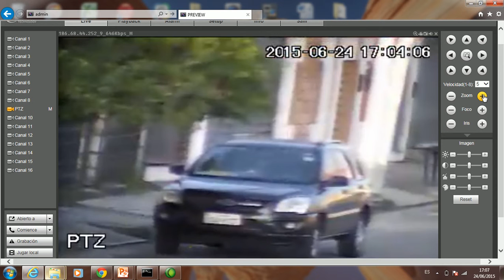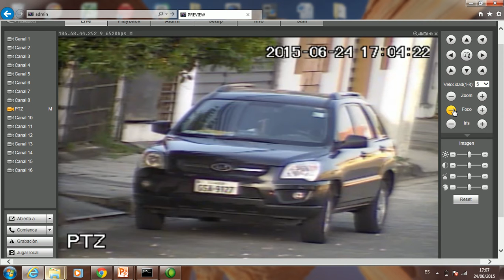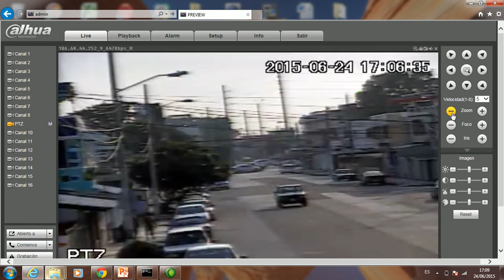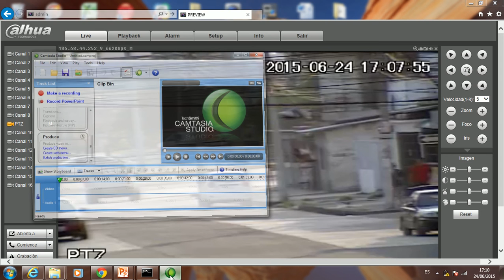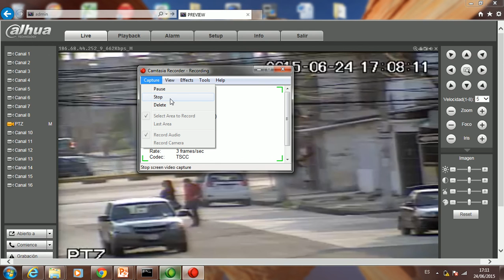Web Service - PTZ Dia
características de las ptz, leds, zoom, focus, etc, para que tengas una idea de lo que tienes que tomar en consideración cuando adquieres una camara de seguridad ptz.

Nosotros instalamos, configuramos y vendemos equipos de camaras de seguridad.

Pais y Ciudad: Ecuador - Guayaquil
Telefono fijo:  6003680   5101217